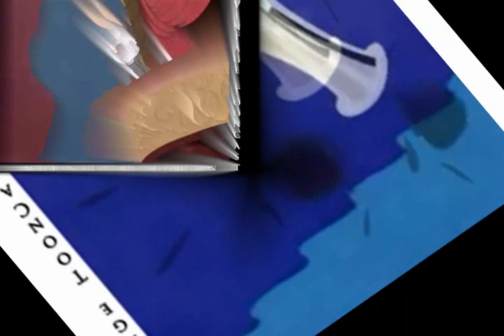The SilverFatMagician Takes Over al-Sadr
The SilverFatMagician takes al-Sadr's men and orders them to take down Porkstong's fort of fine platinum and Blue Bells' premium ice cream.  The battle at the Middle East continues as the notorious(ly) portly magician returns.